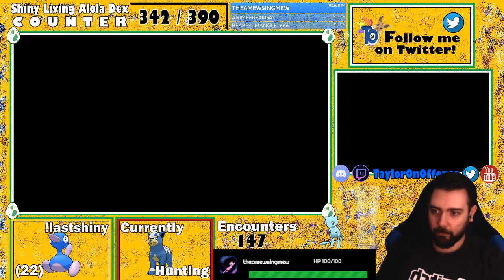"BACON!" | Shiny Houndour Reaction | Pokemon USUM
My blue and beige Shiny Houndour hatches after 148 Masuda Eggs in Pokémon Ultra Sun/Ultra Moon!

for more shiny reactions!
and get your Nation of Offensation gear!
for regular updates regarding content!
to hang out with the rest of the community!